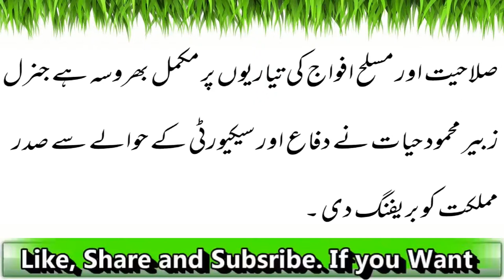Sadar Mamnoon Hussain Say General Zubair Mahmood Hayat Ki Mulaqaat